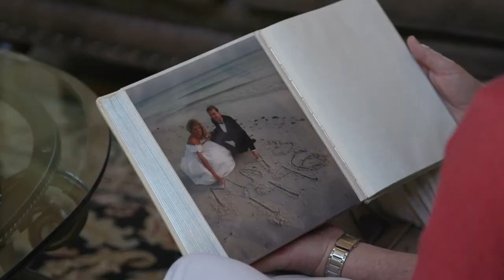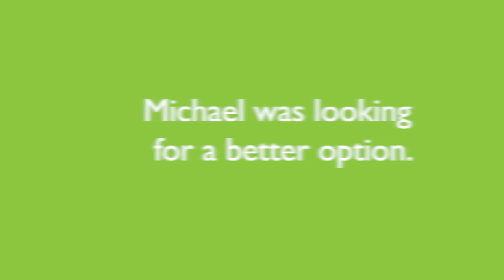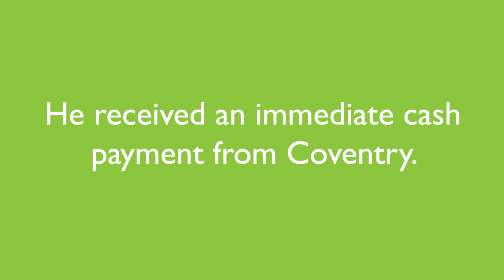Dr. Michael G. Talks About Selling His Life Insurance Policy to Coventry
Dr. Michael G. tells the story of his Melanoma diagnosis and how selling his term life insurance policy will enable him to continue supporting his family and giving him peace of mind. Faced with a term policy approaching the end of its level term period and rates set to increase to unaffordable levels, he felt stuck due to his diagnosis.

He began looking for options. Coventry enabled him to receive an immediate cash payment while also maintaining coverage by receiving a new Universal Life policy with $0 premium obligations for the next 15 years. He discovered that he did have options and his life insurance policy was a valuable asset.